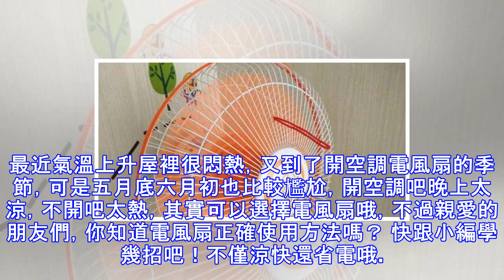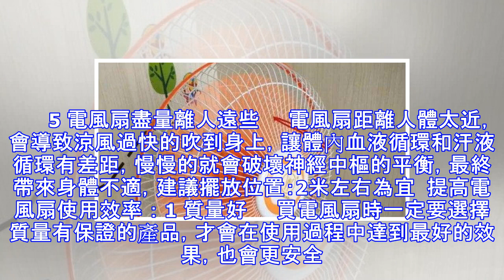原來電風扇要這樣用才對，不僅"涼快"還"省電"，以前都做錯了！快跟小編學幾招吧 ！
最近氣溫上升屋裡很悶熱，又到了開空調電風扇的季節，可是五月底六月初也比較尷尬，開空調吧晚上太涼，不開吧太熱，其實可以選擇電風扇哦，不過親愛的朋友們，你知道電風扇正確使用方法嗎？ 快跟小編學幾招吧！不僅涼快還省電哦。    電風扇正確使用方法 ： 1 風速不能太大     電風扇一定不要太大風速，讓身體緩慢接受，如果房間通風比較好，或者有穿堂風 電風扇就更不能大風速了 。 2 電風扇不要正對著人吹      電風扇吹風的時候，一定不要正麵吹，尤其是身體生病或者虛弱時，但如果天氣特別熱，可以讓電風扇吹一個角落或者吹牆，把風反射回來緩慢的讓屋子達到降溫的效果 。 3 睡覺時電風扇不能大風量     ...